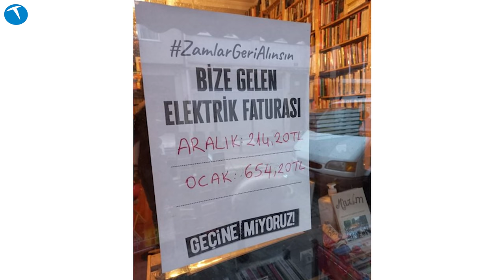Elektrikte kullanım kotası arttırıldı! Vergi indirimi yapıldı! Peki bize yansıması nasıl olacak?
Son dönemde Türkiye gündemindeki en önemli başlıklardan birisi de elektrik faturaları diyebiliriz. Özellikle de işletmelere gelen elektrik faturaları, pek çok esnafın kara kara düşünmesine neden olmuştu.

Yakın zamanda elektrik faturaları için bir düzenleme geleceği zaten konuşuluyordu. Nitekim bu düzenleme sonunda gerçekleşti. Geçtiğimiz gün gerçekleşen kabine toplantısının ardından Cumhurbaşkanı Erdoğan elektrik faturaları ile ilgili yani düzenlemeleri açıkladı.

Yeni düzenlemelerle birlikte elektrik faturalarındaki düşük tarife kullanım kotası arttırıldı. Bilindiği üzere bu kota ilk etapta 150 kWh olarak açıklanmıştı. Sonradan ise aylık 210 kWh'ye çıkarıldı. Şimdi ise yapılan yeni düzenleme ile 240 kWh'ya yükseltildi.

Yani artık aylık harcamanızın 240 kWh'lık kısmı düşük tarifeden hesaplanacak. İyi haberler bununla da sınırlı değil. Bu sayede yüzde 18'lik oran, yüzde 8'e düşürüldü. Bu düşüşün etkisiyle birlikte faturalardaki saatlik kullanım 1.26 TL'ye kadar düştü. 240 kWh'den sonrası ise 1.89 TL'den fiyatlandırılacak.

Ticari kullanıcılar için de iyi haberler geldi. Aylık kullanım oranı 900 kWh'dan daha az olan ticari işletmelerde yüzde 25'lik indirimin uygulanacağı kademeli sisteme geçildiği belirtildi. Yani işletmenizin kullanımı 900 kWh'dan daha az ise önümüzdeki ay, fatura tutarınızın yüzde 25 daha az geleceğini söyleyebiliriz.

Şimdi akıllardaki soru ise şu. Bu düzenleme 1 Mart itibari ile geçerli olacağı için ay ortasına doğru gelecek olan faturaları ne derece etkileyecek. Yani Nisan ayının ortalarına doğru gelecek olan faturalarda.